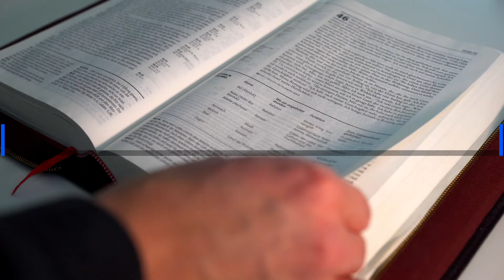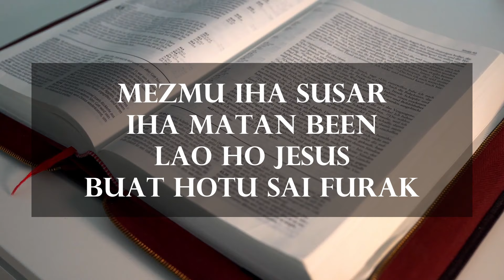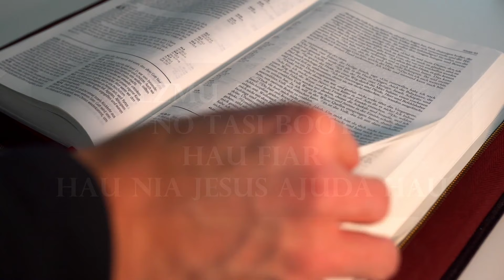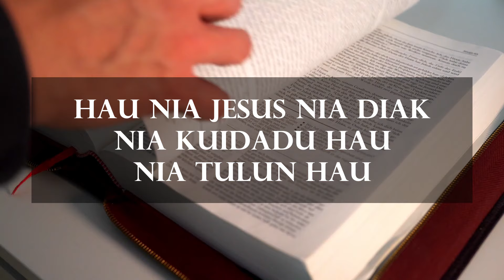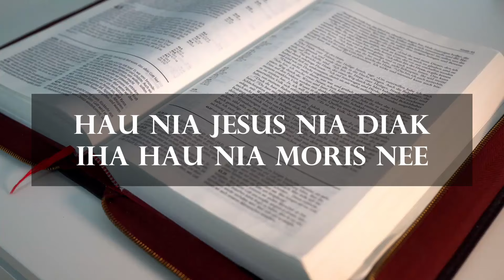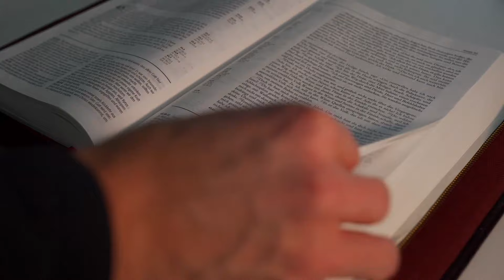Furak tebes lao ho Jesus & Hau nia Jesus nia diak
Titulu: FURAK TEBES LAO HO JESUS & HAU NIA JESUS NIA DIAK

Lirik:
Furak tebes lao ho Jesus
Haksolok tebes
Hamutuk ho Jesus

Mezmu iha susar
Iha matan been
Lao ho Jesus
Buat hotu sai furak

Hau fiar hau nia Jesus
La husik hela hau
Hau lao mesak

Mezmu anin boot
No tasi boot
Hau fiar
Hau nia Jesus ajuda hau

Titulu: Hau nia Jesus nia diak

Lirik:
Hau nia Jesus nia diak
Nia kuidadu hau
Nia tulun hau

Iha fatin nebee hau lao
Iha fatin nebee hau iha

Hau moras nia kura hau
Hau nia problema
Nia rezolve

Iha hau nia moris nee

Hau hananu
Foo gloria ba Nia
Hau foti liman
Foo obrigadu

Muzika ida nee ami seidauk hatene ema nebee hakerek no kanta, se maluk sira hatene bele foo hatene ami nunee ami bele hatama sira nia naran.
Obrigadu barak i Maromak foo bensaun.